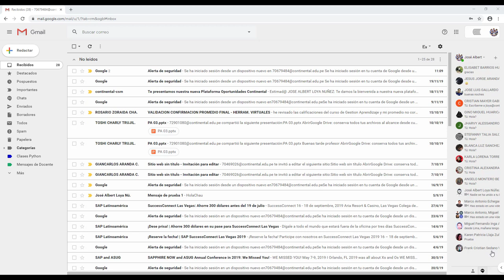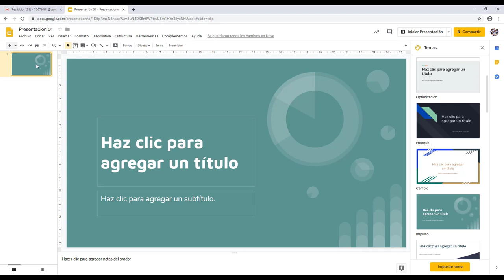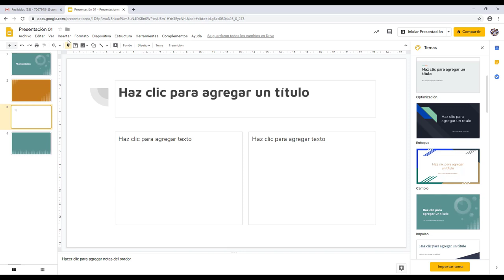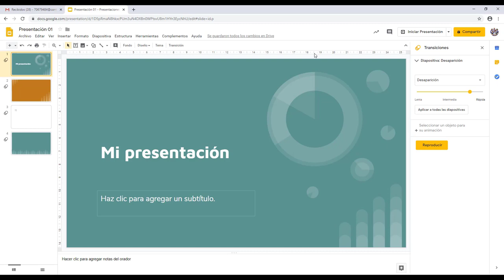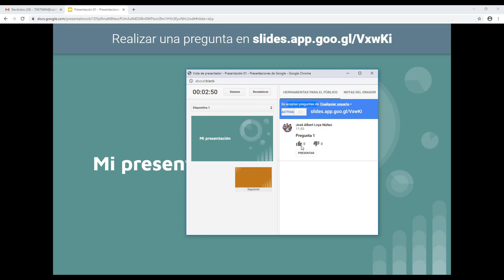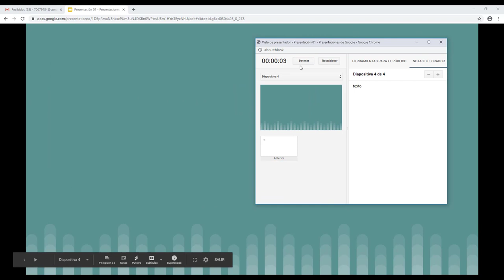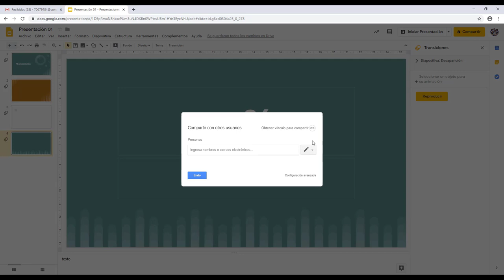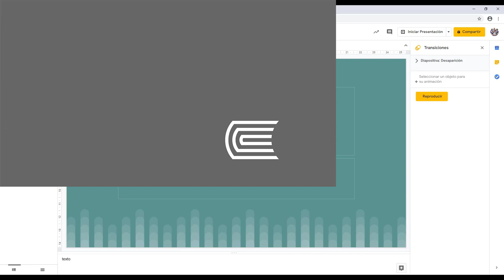Manejo de documentos colaborativos Google Presentaciones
Autor: José Loya Nuñez
Unidad II
Título: Manejo de documentos colaborativos - Google presentaciones